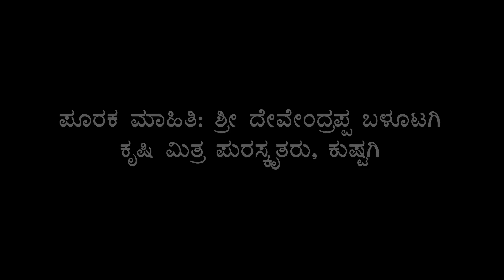GULLAVVA CELEBRATE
WATER CONSERVATION